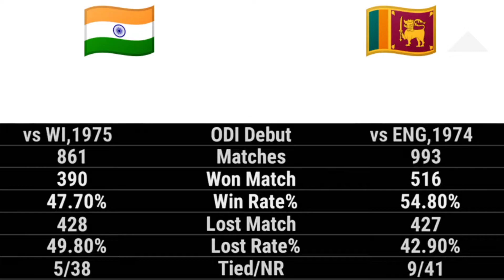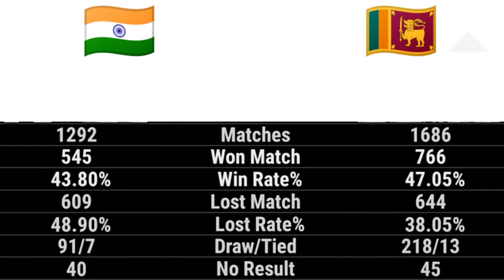INDIA VS SRI LANKA 2021 | IND VS SL